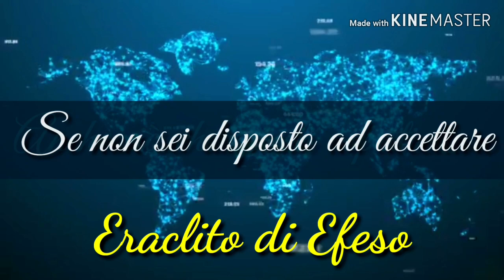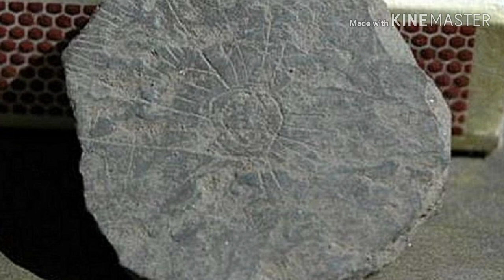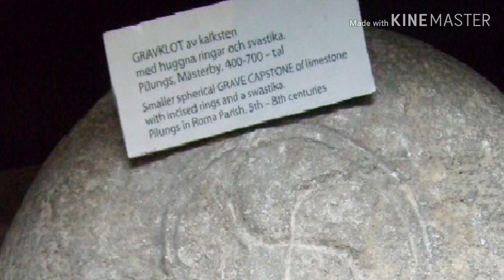IL MISTERO DELLE PIETRE DI BORNHOLM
Il mistero dei 300 dischi di pietra trovati in un antico tempio di 5000 anni situato in Danimarca. È una tecnologia di un altro mondo? Che cosa ci fanno degli ominidi con tre dita incisi sopra?